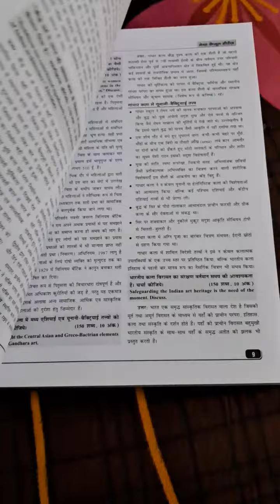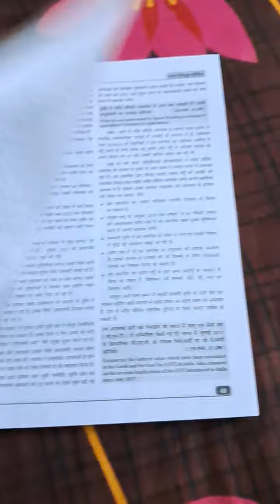drishti ias mains capsule GS PAPERS 1 2 3 video youtube youtuber instagram m